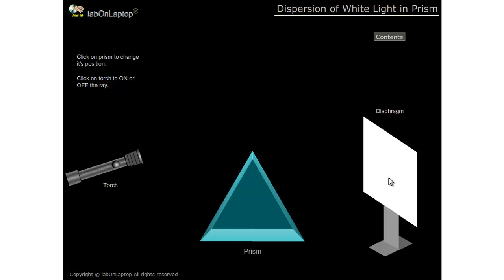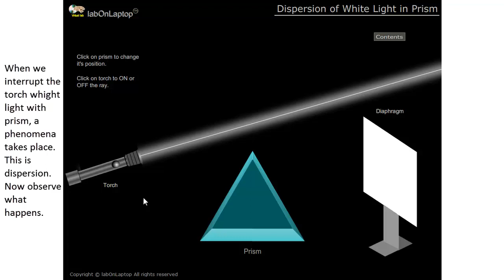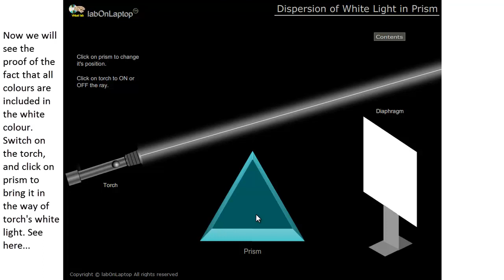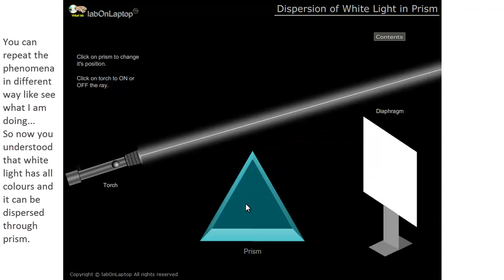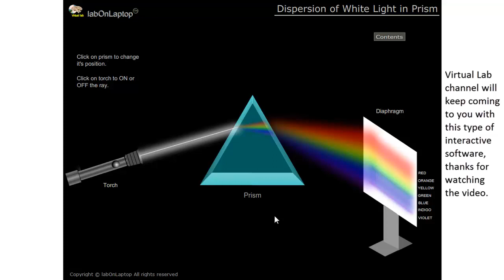NCERT CBSE CLASS 7th - CLASS 8th | Dispersion of White light in Prism | labOnLaptop | Virtual Lab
A simple virtual science experiment with help of which you can derive a science principal that all colours are consisted in white colour. Use a given prism to interrupt the white light with prism and disperse it. Observe the phenomena on given diaphragm.